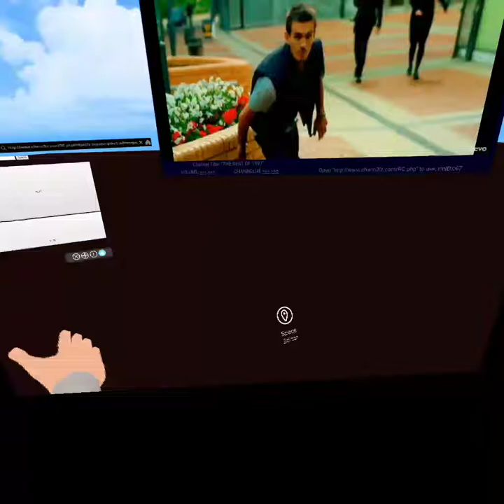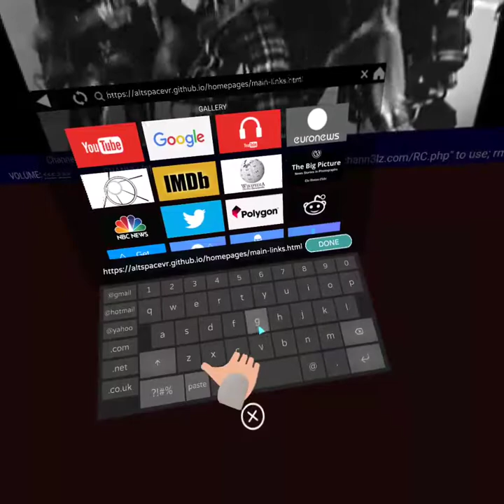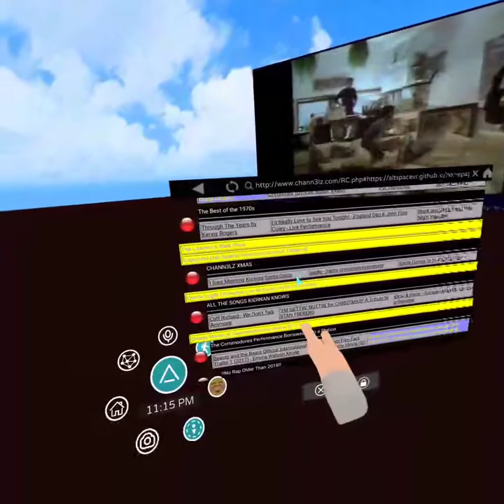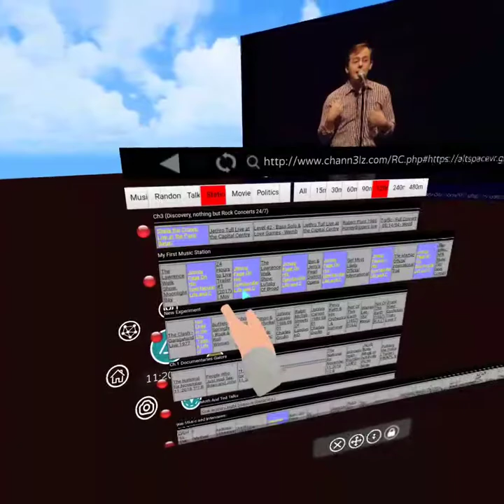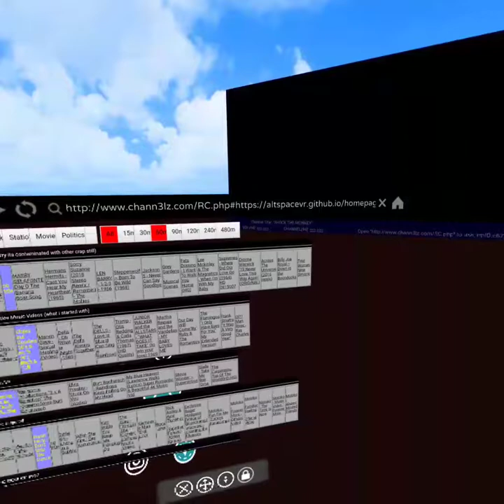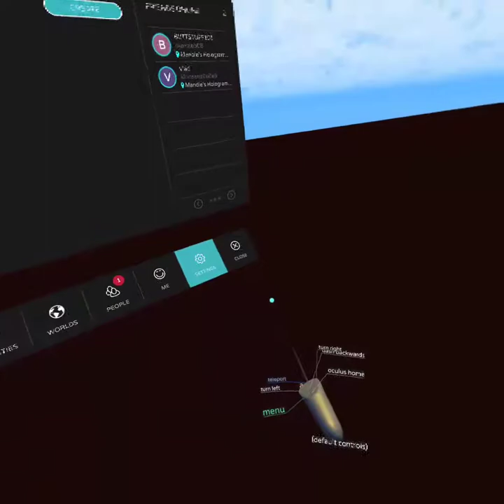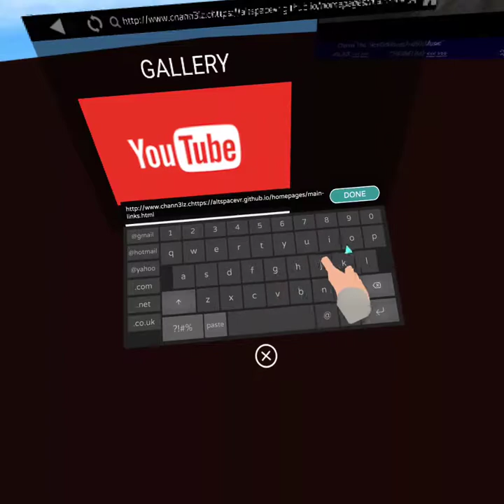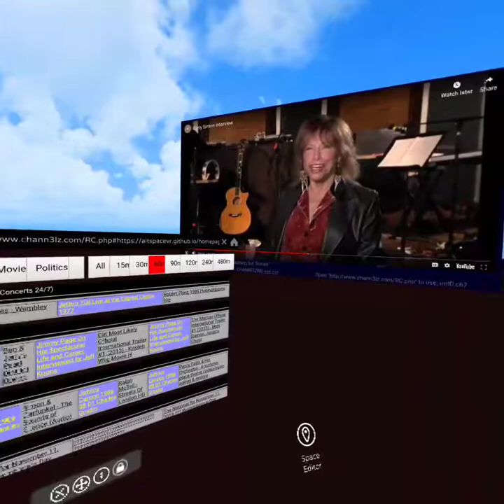Using CHANN3LZ.COM From Within AltspaceVR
Watch this video and you will be able to figure out how to use CHANN3LZ from within AltspaceVR .  To create channels however you must use a regular web browser on a PC, that will not work from within Altspace. You'll only be able to change channels and change the playback volume from within Altspace..  However I expect in the future (after I've open sourced this sucker, which I plan to do) there will be ways to customize that channels..